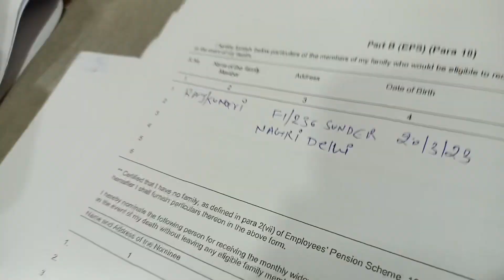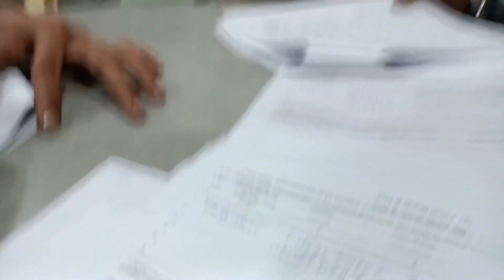Anand Vihar se Noida sec16 interview MBA company selection